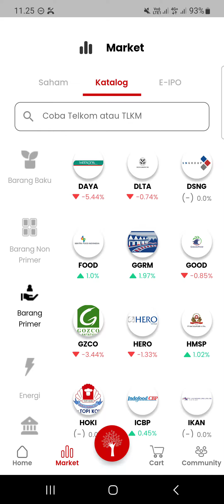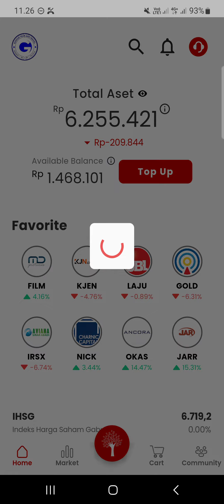saham rakyat today cukup menjengkolkan